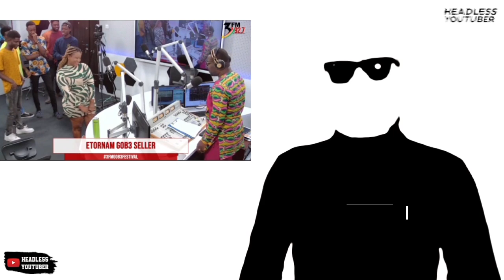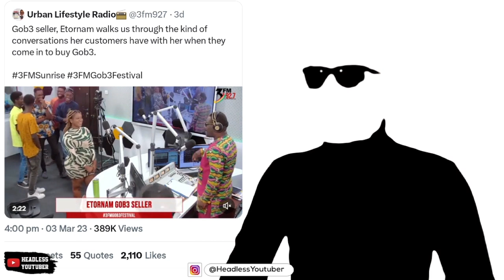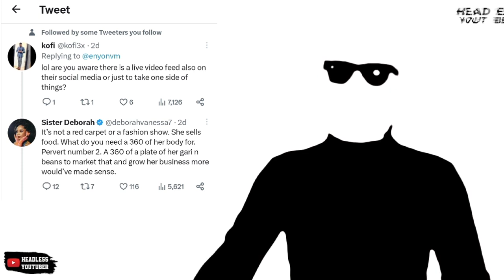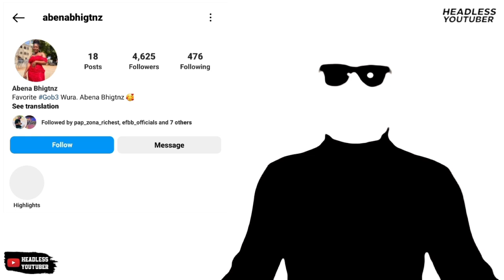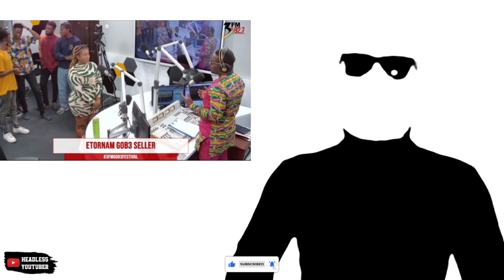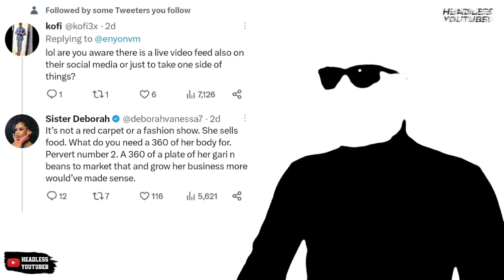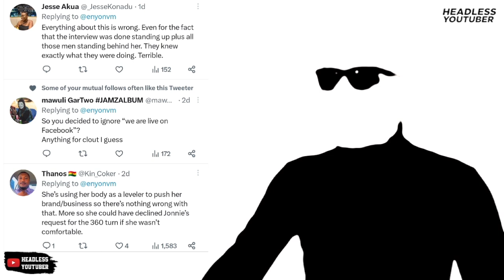Johnny Hughes & TV3 in Trouble for "sɛxually objɛctifying" this Gob3 seller.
The TV3 Gob3 Festival organized by TV3's 3fm was a success. This is the full gist.